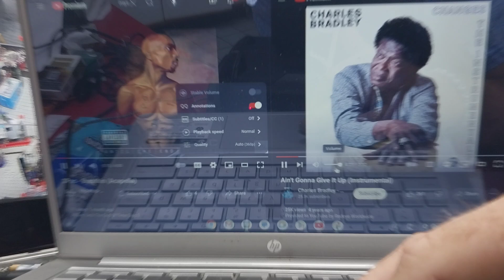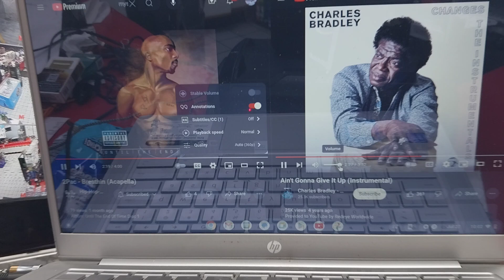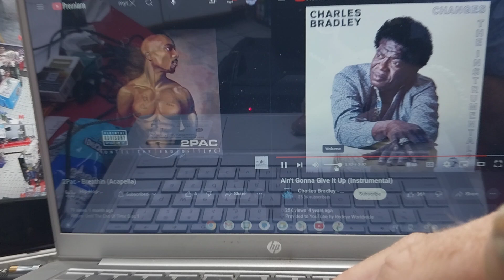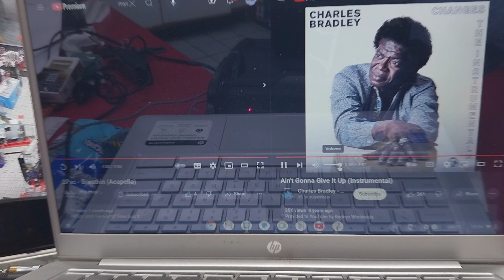2pac & CharlesBradley ~ breathin/ain't gonna give it up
2/8